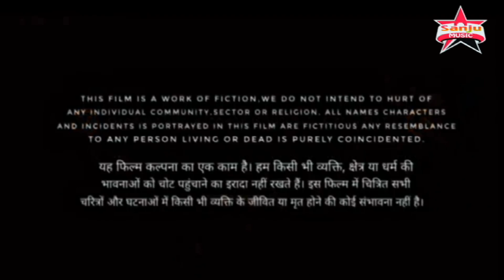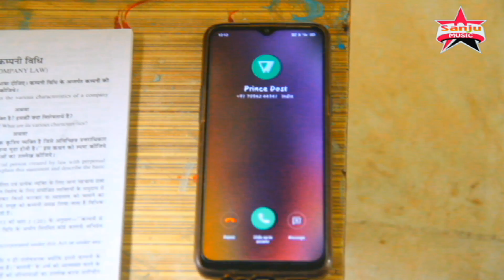Bhai Ka Badla | Short Film | Full Action Film | Sanju Music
► Title:-Bhai Ka Badla | Short Film | Full Action Film | Sanju Music

► Cast:-Subbi Singh
               Sahil
               Prashant Prajapati
               Monu Tiwari

► Camera:-Devdatt (Sanu)

► Director:-Devdatt (Sanu)

► Producer:-Manoj Prajapati

► Story:-Devdatt (Sanu)

► Editor:-Pratap ji

► यह वीडियो केवल मनोरंजन के लिये बनाया गया है | इस वीडियो का उद्देश्य किसी देश धर्म जाति य मनुष्य की भावनाओं को ठेस पहुंचाना नही है|

मेरे प्यारे दोस्तों हमारे यूट्यूब चैनल Sanju Music पर बहुत बहुत स्वागत करता हूँ  दोस्तों अगर आप लोग हमारे चैनल को अभी सब्सक्राइब नहीं किया है तो कृपया चैनल को सब्सक्राइब कर लें  धन्यवाद |

भारत माता की जय    ;-  जय हिन्द